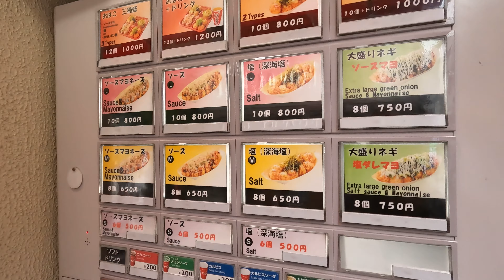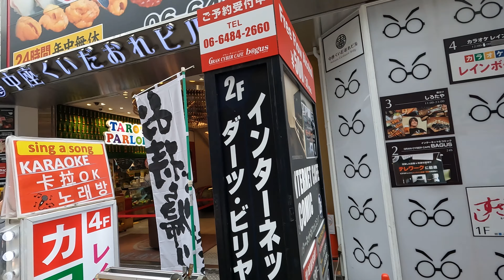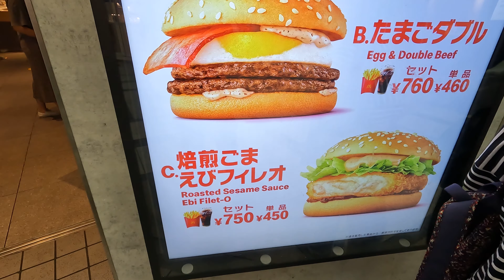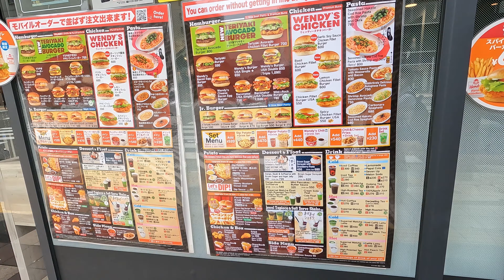Best Food From Osaka Japan 🇯🇵